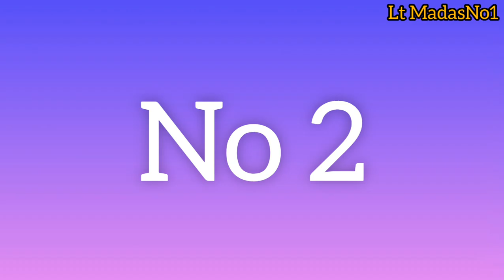Top 10 Serial | Barc Trp WEEK 38: India Ka Kon Sa Serial Sab Sy Zyada Dekha Jata Hy ?